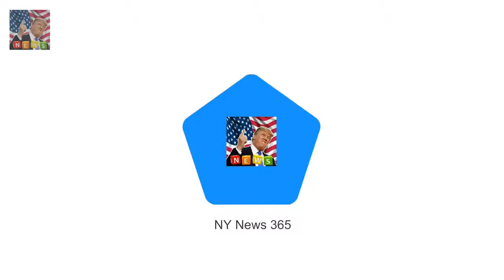Barack Obama jokes around with Prince Harry Interview was recorded in Toronto in September durin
Interview was recorded in Toronto in September during Invictus Games Harrys guest editorship of the programme will be broadcast on December 27th Former president joked with Harry asking if he needed a British accent Interview will touch on Obamas memories of leaving office and future hopes Prince Harry has interviewed Barack Obama for BBC Radio 4s Today programme